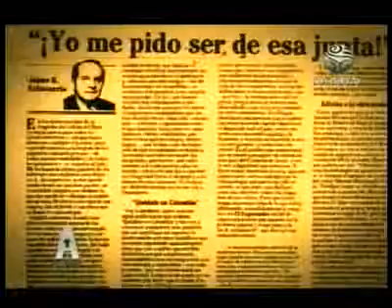4 Legado Jaime R Echavarria Acceso Directo.mpg